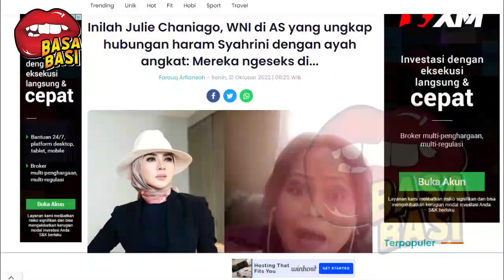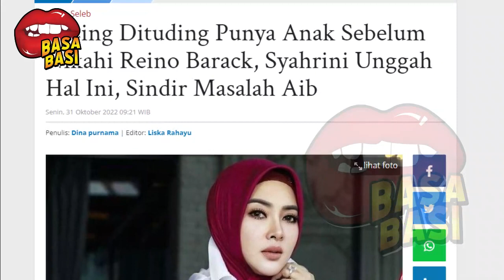BERITA ARTIS TERBARU HARI INI ~ JULIE CHANIAGO WNI DI AS UNGKAP 4IB SYAHRINI DAN AYAH KANDUNG RAKHA